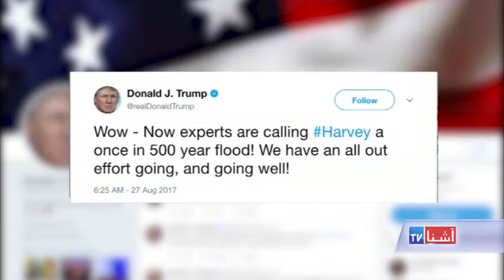Latest in rescue efforts in Texas after his by Storm - VOA Ashna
ایالات متحدۀ امریکا هنوز هم با حالت اضطراری ناشی از توفان نیرومند بحری هاروی دست و پنجه نرم میکند. این طوفان  سیلاب های مدهشی را در شهر هیوستن ایالت تکزاس و نیز در مناطقی از ایالت لوئیزیانا به بار  آورده که باعث بیجا شدن ده ها هزار تن شده است. گریک ابَت، والی تکزاس  روز گذشته از عملکرد حکومت فدرال قدردانی کرد و قصر سفید  گفت که رئیس جمهور ترمپ فردا به هیوستن سفر خواهد رفت